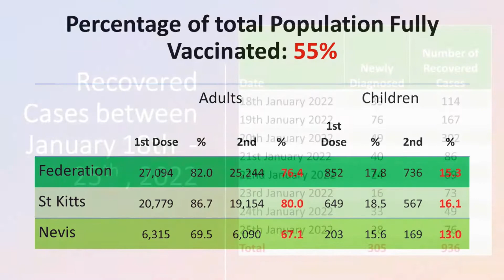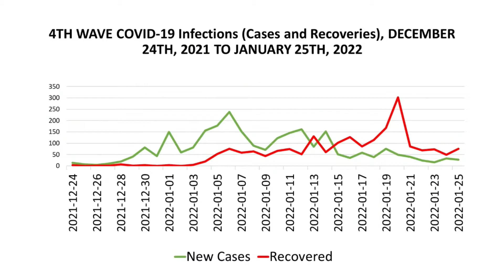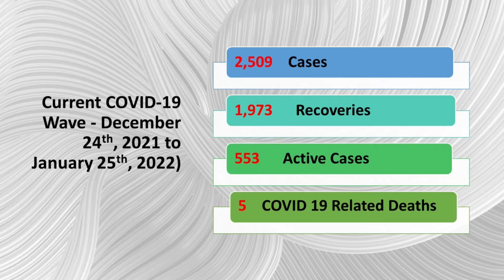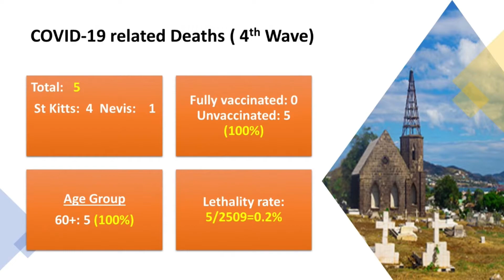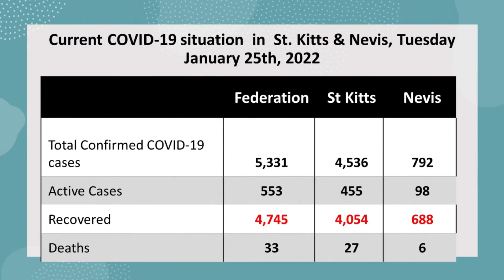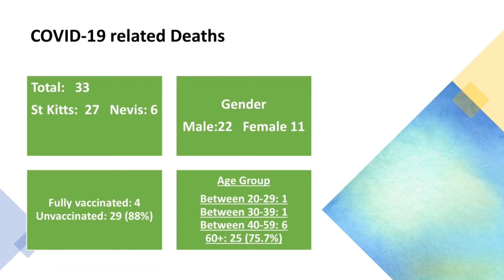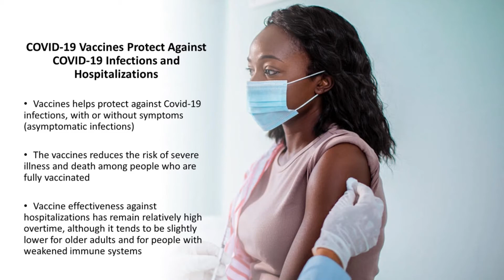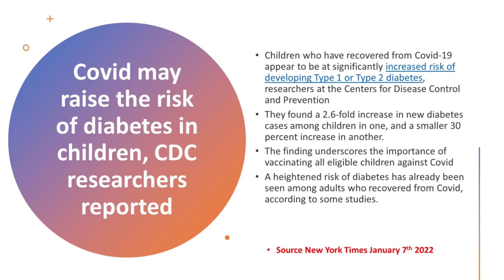HEOC Situation Report | Dr. Hazel Laws | NEOC COVID-19 Press Briefing - January 26, 2022